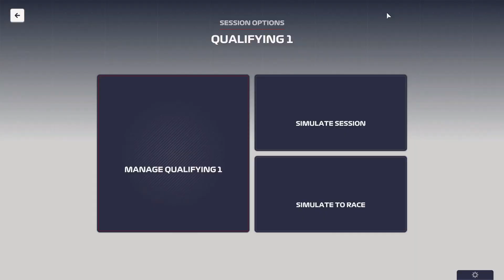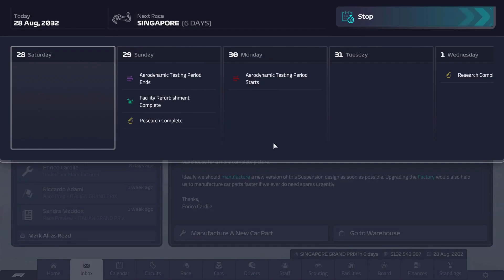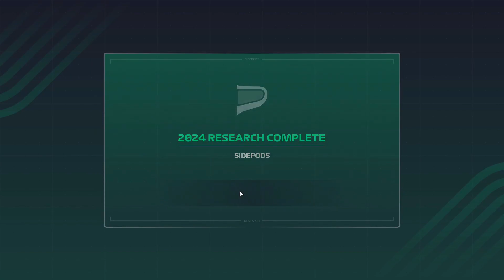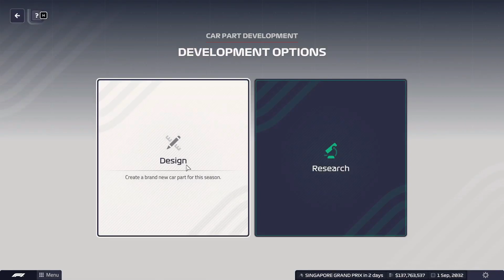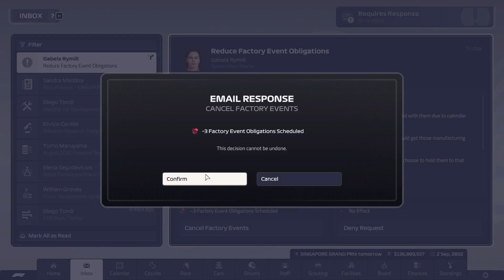F1 Manager 2023 | Ferrari | EP224 S10 Monza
F1
F1 Manager
Manager
F1
Formula 1
Formula One
F One
Formula
Red Bull
Ferrari
Aston Martin
Mercedes
Alpine
Maclaren
Haas
Alpha Tauri
Alfa Romeo
Williams
Racing
Cars
Race
Racing cars
Charles Leclerc
Max Verstapen
Theo Pouchaire